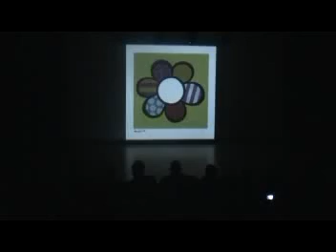Rhythm of life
Daddy- Hannah Smith